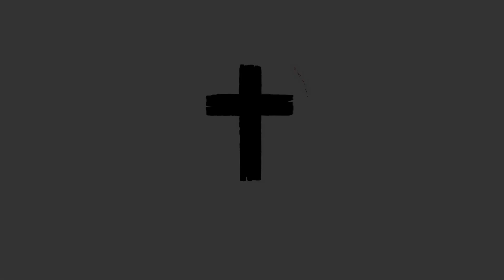El Reverso de La Cruz - Lección 3 de Lo Tienes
¿Sabías que fuimos pagados y expiados por Dios? Sintonice mientras profundizamos un poco más en esto con el pastor Luis Díaz para otro episodio de Back Side of the Cross.